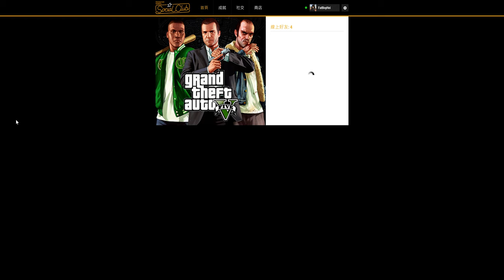God mode Speedo Custom Trick In GTA5 PC( Instructions in description)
GTA5
Instructions:
  Firstly, get in a speedo custom IN YOUR NIGHTCLUB.
  Secondly, Press E to go into the modifying screen and press Backspace to select the option" Leave the Garage". As soon as you selected it, the screen will turn black, press "HOME" at the SAME EXACT MOMENT .The social club home page will then pop up in the top of the screen.
  Lastly, keep the page there until you have come out to the street( As shown in the video), once you are outside, just simply press "ESC" to quit the page.
  Enjoy your god mode Speedo Custom and DO NOT USE IT FOR GREIFING.